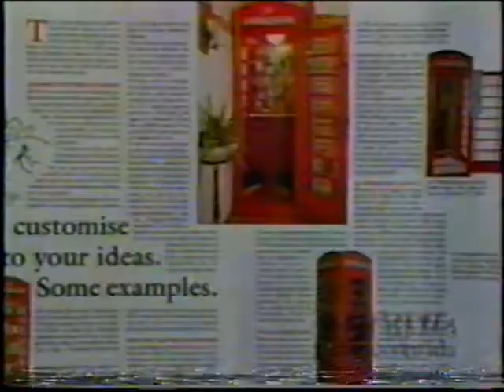Gente Corrida Hernán Orjuela & Paola Turbay (1.996)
Programa emitido por el Canal A de INRAVISION los miércoles a las 7:00 p.m.
Año: 1.996.
Presentadores: Hernán Orjuela Buenaventura y Paola Turbay.